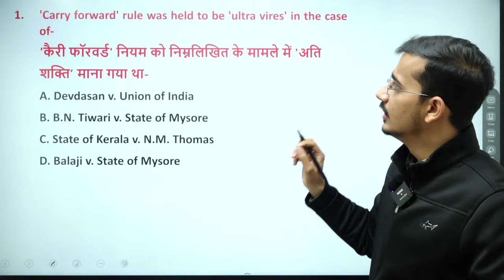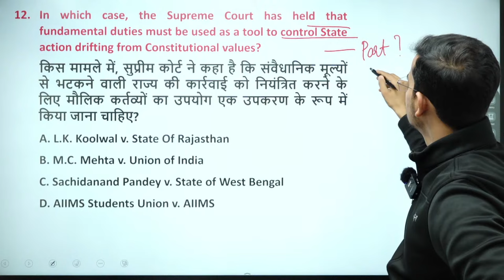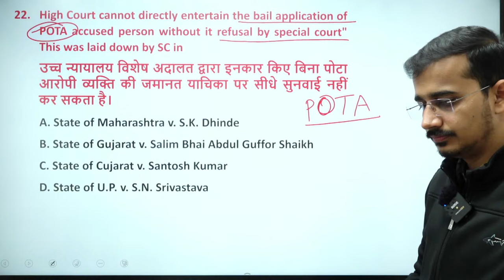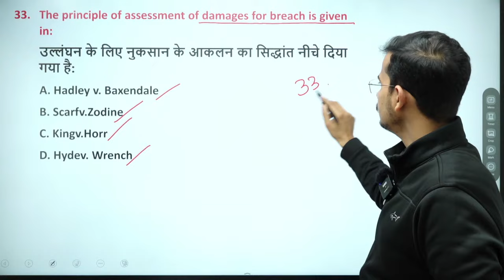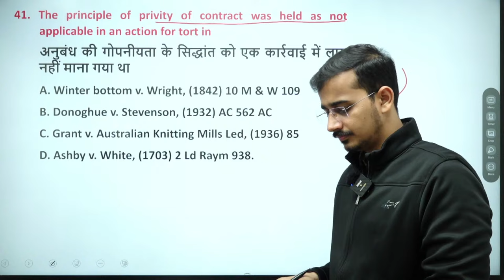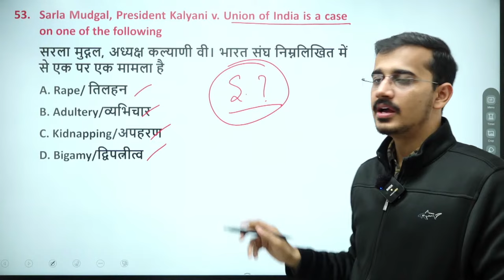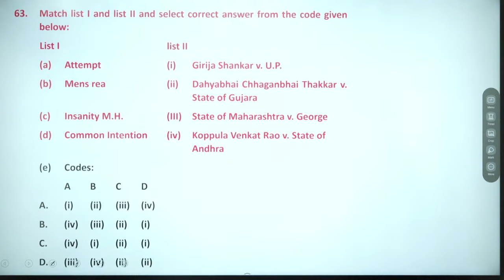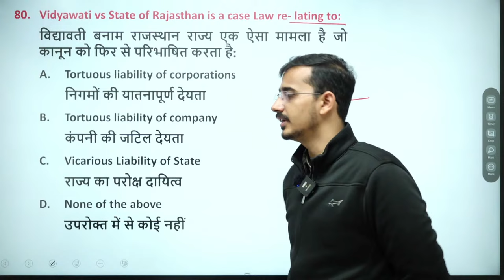Case Laws based Questions Maha Marathon for MPCJ 2023 | MP Judiciary | Madhya Pradesh Civil Judge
Hello and welcome dear Judiciary Aspirants! This Live is being conducted for all those who are preparing for Madhya Pradesh Civil Judge (MPCJ 2023) Exam. Watch this Live to boost your preparation in Case Law based most Important MCQs for any State Judiciary Exam. Don't miss the Live. Must Join to improve your Judiciary Skills and get for sure marks from Case Law based Section in MPCJ 2023.

Introducing our highly anticipated Judiciary Preparation program by Law Prep Tutorial. As the unrivaled leader in producing the highest CLAT results for an impressive 23 years, we're now extending our expertise to help you conquer the realm of judiciary exams with unwavering confidence!